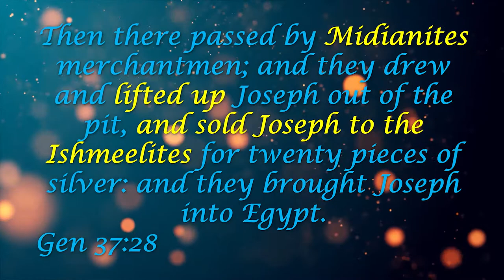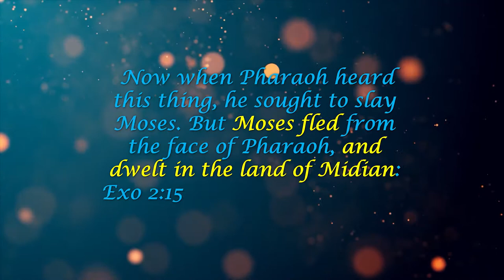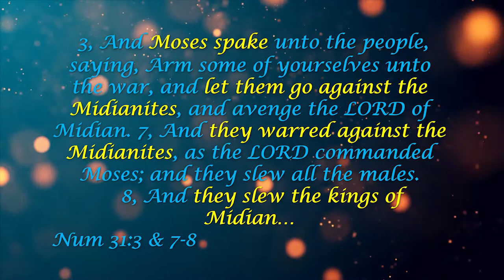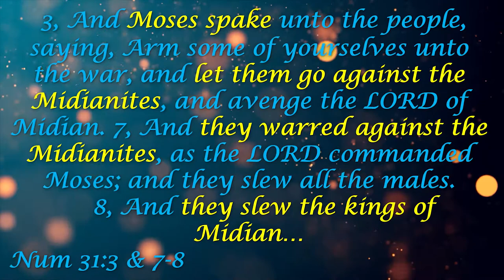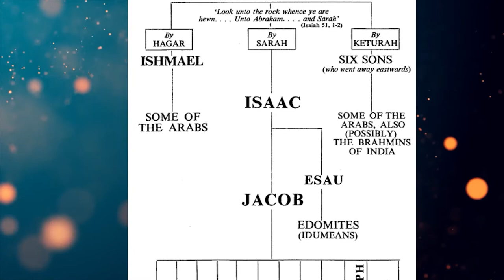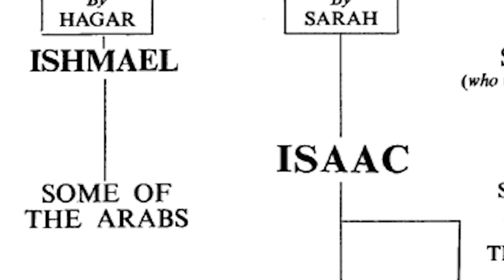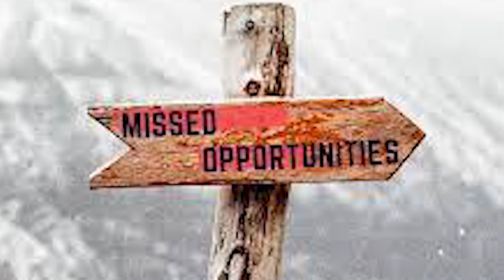Wisdom 34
We hope you enjoyed this video. God Bless!